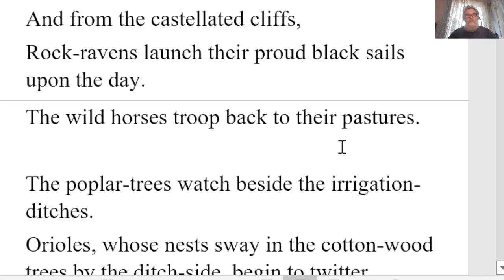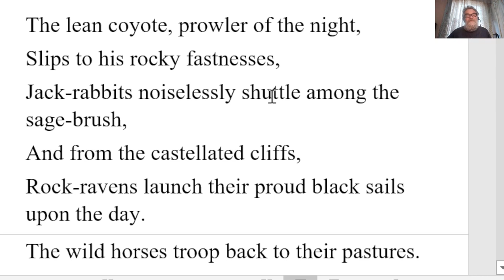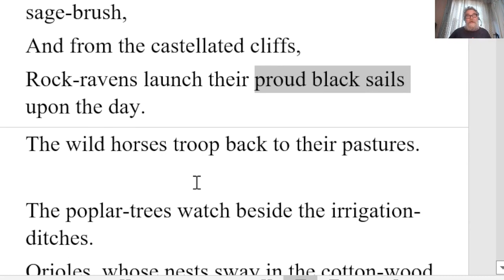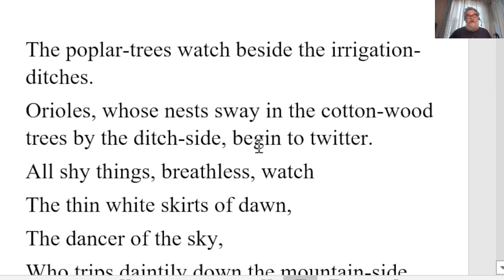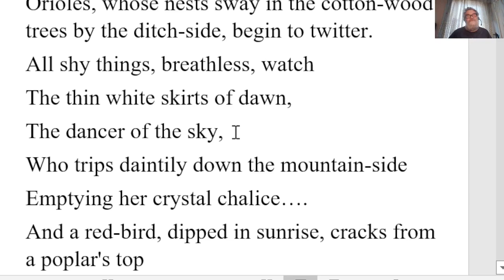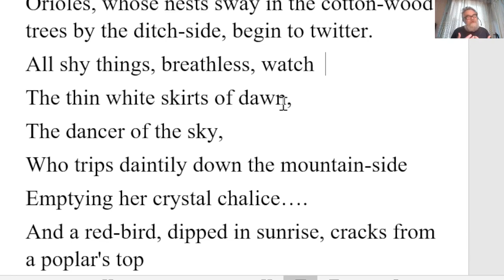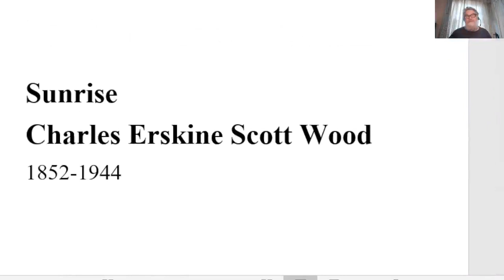🔵 Charles Erskine Scott Wood - Sunrise - Analysis Reding and Explanation - Sunrise by Charles Wood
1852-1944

The lean coyote, prowler of the night,
Slips to his rocky fastnesses,
Jack-rabbits noiselessly shuttle among the sage-brush,
And from the castellated cliffs,
Rock-ravens launch their proud black sails upon the day.
The wild horses troop back to their pastures.

The poplar-trees watch beside the irrigation-ditches.
Orioles, whose nests sway in the cotton-wood trees by the ditch-side, begin to twitter.
All shy things, breathless, watch
The thin white skirts of dawn,
The dancer of the sky,
Who trips daintily down the mountain-side
Emptying her crystal chalice….
And a red-bird, dipped in sunrise, cracks from a poplar's top
His exultant whip above a silver world.